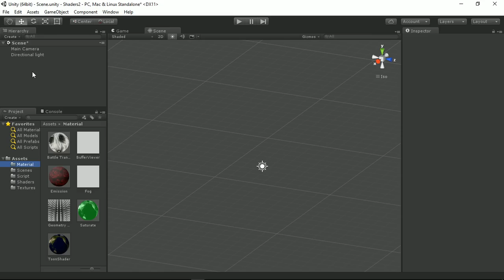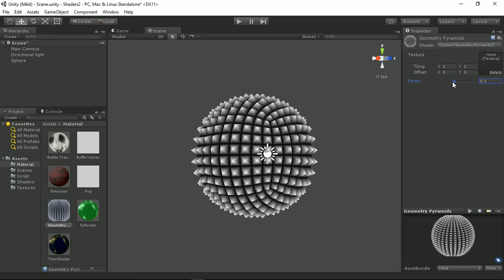Unity geometry shader : Turn quads into pyramids